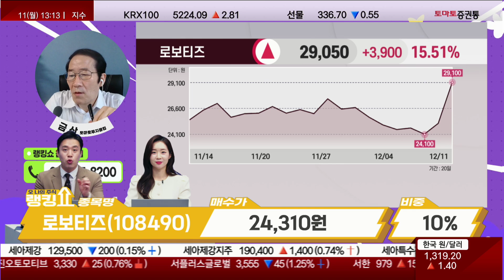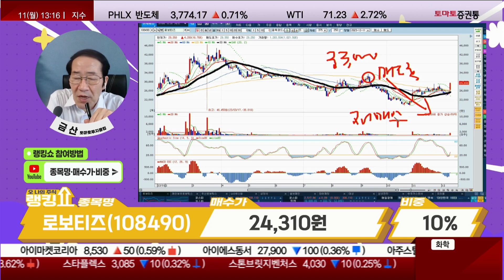금산 전문가의 진단! '로보티즈' [랭킹쇼, 오 나의 주식]